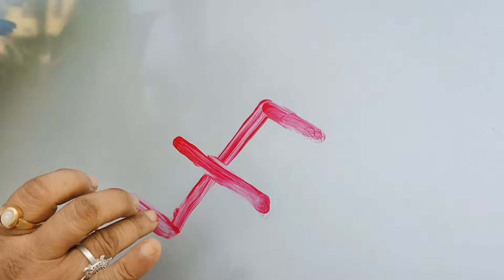Viswakarma Puja 🌼 // himasri & banasri 👩💁